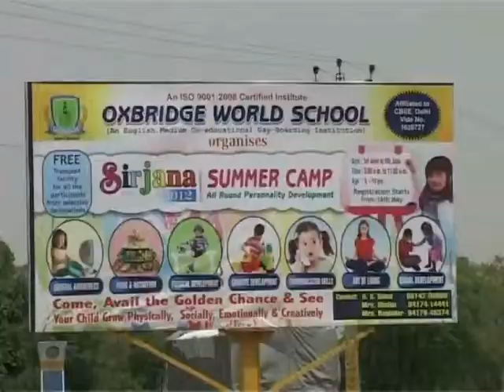Sirjana Camp 2012 (Oxbridge World School, Kotkapura)